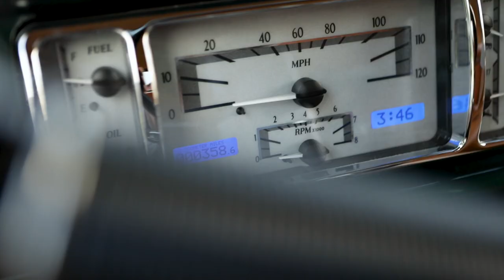1942 Ford Supercharged & Fuel Injected Flathead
Custom Ford truck built by The Hot Rod Barn in Joliet, IL.